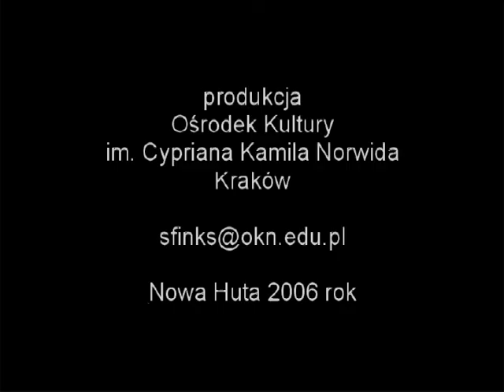Nowohucka Kronika Filmowa wyd. 45. - marzec 2006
w odcinku:

1. GDZIE JEST MIŚ?
Felieton poświęcony losom kukły tytułowego Misia z filmu Stefana Barei rozpoczyna sonda uliczna, gdzie przechodniom zadawane są pytania: czy widziałeś film i czy wiesz, co się stało z Misiem? Potem kamera przenosi się do Łaźni Nowej, gdzie dzisiaj znajduje się gigantyczna kukła. Bartosz Szydłowski opowiada, że Miś przyjechał do nich z Żywieckiego Muzeum Humoru wraz z innymi rekwizytami dotyczącymi epoki PRL-owskiej. Rekwizyty złożono w Łaźni z myślą o utworzeniu stałej ekspozycji opowiadającej o absurdach czasów PRL-u i o tym, że obroną przed systemem był również śmiech.
Autorzy prezentują też symulację przedstawiającą Misia na miejscu pomnika Lenina w Alei Róż.

2. NA SPACER Z PSEM
Paulina Panuś - instruktor szkolenia psów opowiada o: konieczności szkolenia psów niezależnie od rasy, psich przedszkolach, o braku przestrzeni w Nowej Hucie, gdzie można by swobodnie wyprowadzać psy i gdzie mogłyby nie łamiąc prawa wybiegać się bez smyczy i kagańca, o rozwiązaniu tego problemu w innych krajach, gdzie w każdym parku jest wydzielone specjalne miejsce dla psów.

3. KLUB PRZEDSZKOLAKA
Dzieci z Klubu Malucha Ośrodka Kultury Kraków Nowa Huta odpowiadają na pytania: "Co to jest zabawa?" i "Co to jest Kronika Filmowa?".

produkcja: Ośrodek Kultury im. C. K. Norwida w Krakowie

pierwsza emisja w TVP: 27 III 2006